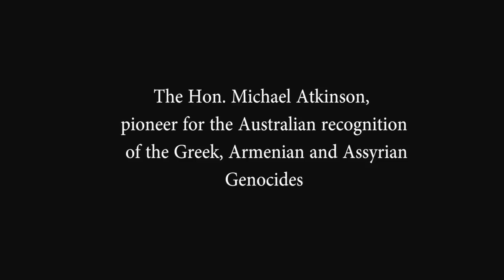Greek Genocide Lecture - Sydney 2012.mp4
Sydney Australia - Greek, Armenian & Assyrian Genocide Lecture.
Representatives from all of Australia's leading political parties as well as genocide recognition pioneer Michael Atkinson attend and offer insight into their passion for the cause.
This is followed by one of the most informative lectures ever given regarding the topin of Genocide Denial by Professor Tatts.